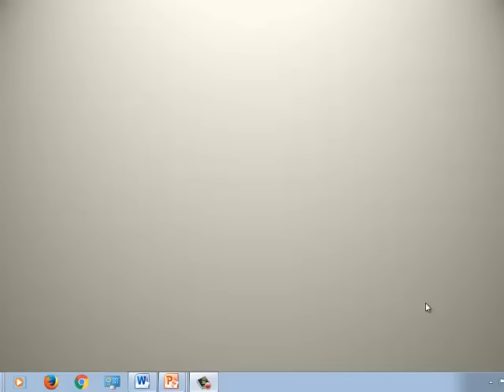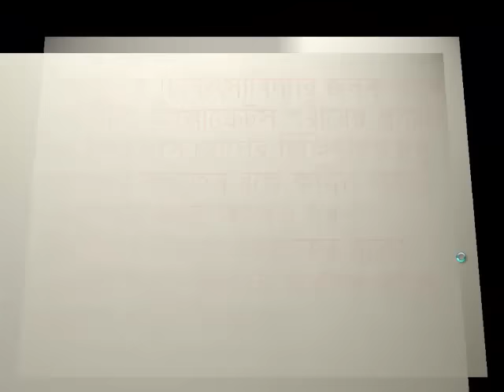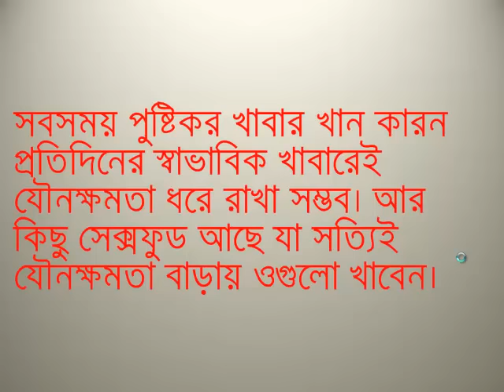. মধু ব্যবহারে পুরুষের লিঙ্গ শক্ত এবং মোটা হয় কেন health education by health series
মধু ব্যবহারে পুরুষের লিঙ্গ শক্ত এবং মোটা হয় কেন
মধু একটি খুব উপকারী খাদ্য, পন্য ও ঔষধ। জন্মের পর নানা দাদীরা মখে মধু দেয় নাই এমন লোক খুঁজে পাওয়া কঠিন। প্রাচীনকাল থেকে মানুষ প্রাকৃতিক খাদ্য হিসেবে, মিষ্টি হিসেবে, চিকিৎসা ও সৌন্দর্য চর্চা সহ নানাভাবে মধুর ব্যবহার করে আসছে। শরীরের সুস্থতায় মধুর উপকারিতা অনেক।আধুনিক চিকিৎসাবিদ্যার জনক নামে পরিচিত হিপ্পোক্রেটস শরীরের প্রদাহ ও সিফিলিস রোগের চিকিৎসায় মধু ব্যবহার করতেন বলে কথিত আছে। ২ হাজার বছর আগেও যখন চিকিৎসা বিজ্ঞান আজকের মতো এতটা উন্নত ছিল না, তখনও মানুষ জানত মধুর কি গুণ!গ্রিক অ্যাথলেটরা অলিম্পিকে অংশ গ্রহণের আগে প্রচুর পরিমাণ মধু সেবন করত শক্তি বাড়ানোর জন্য। তাদের ধারণা ছিল, মধু খেলে তাদের পারফরমেন্সের উন্নতি হবে। কারণ মধুতে রয়েছে উচ্চমাত্রার ফ্রুক্টোজ ও গ্লুকোজ যা যকৃতে গ্রাইকোজেনের রিজার্ভ গড়ে তোলে।